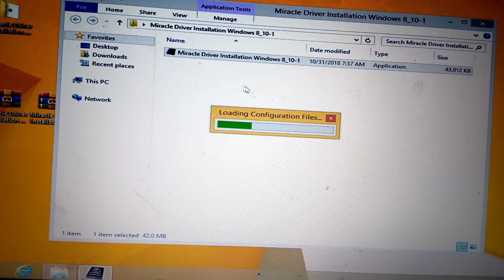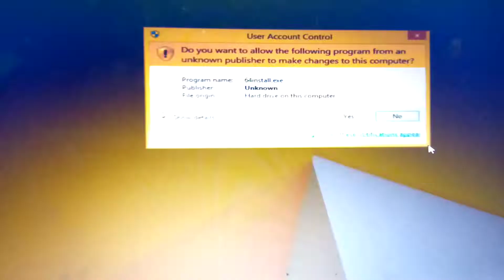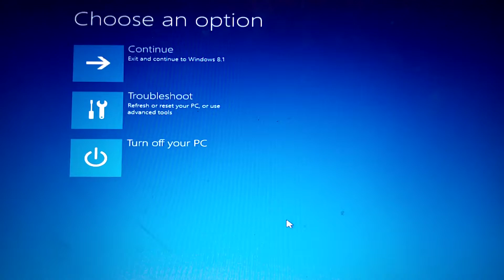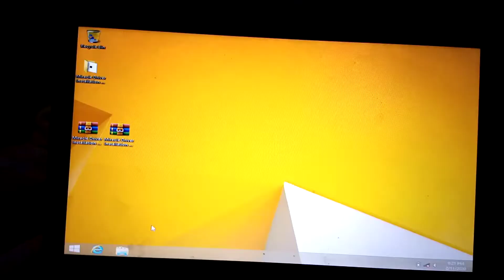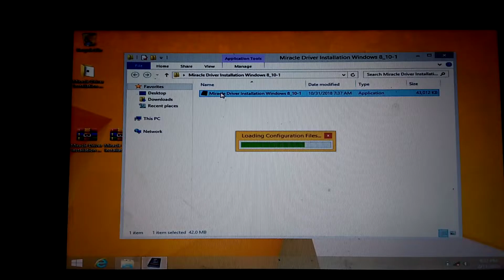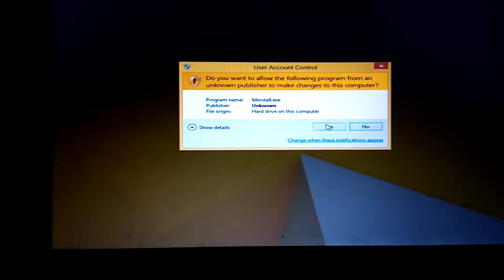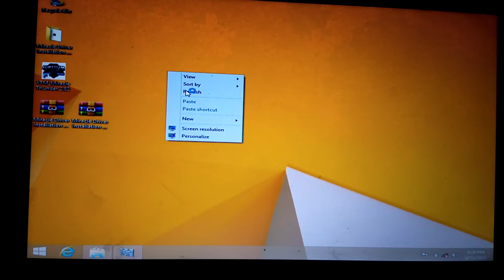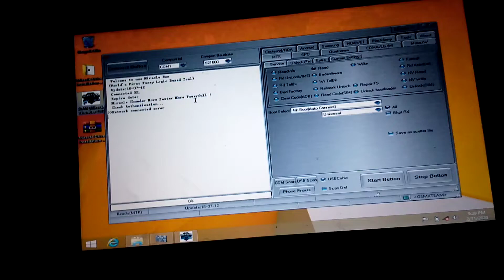Jinsi ya kuingiza drivers za kuflashia simu kwenye windows 8 & 10 bit 64 @ flash simu